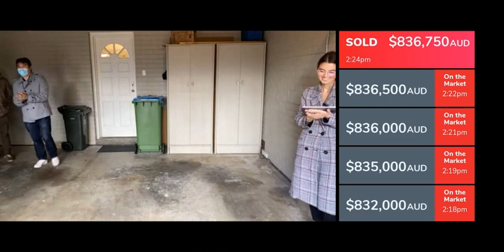34 Harridge Street, Rosebud - Barry Plant Rosebud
See Paul Cunnington in action.